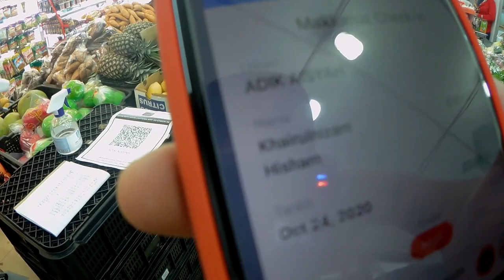Motor camping : Cameron Highlands | Pine Valley Villa & camper site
Yeahh.. akhirnya dapat jugak bercamping di Cameron Highlands! Setelah berapa kali gagal ke Kem Pauh..

Ini port baru dengarnya yang menawarkan tapak camping di Cameron Highland.
Terdapat segala kemudahan seperti bekalan elektrik & air serta berhampiran kawasan kedai runcit & restoran.

Pine Valley Villa & camper site, Tanah Rata, Cameron Highland

Location:
Pine Valley Villa & Camper Site
Tanah Rata, 39000 Tanah Rata, Pahang

Recording:
Sjcam sj6 legend & iphone 7 plus

Soundtrack:
Bravelion - cause you